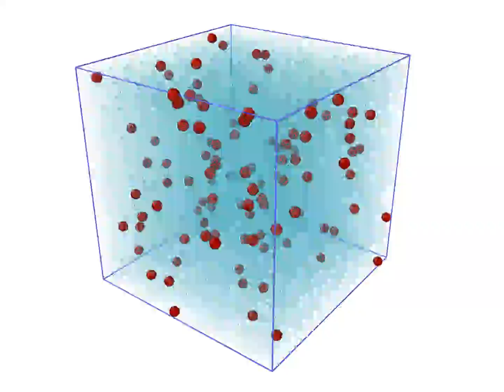Brownian Dynamics of Colloidal particles in SRD fluid: slip boundary conditions.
Brownian Dynamics of 100 colloidal particles immersed in Stochastic Rotation Dynamics fluid  using 497412 small SRD particles,  at temperature T=1.0 , viscosity 0.5193. Slip boundary conditions are used preventing the big particles of rotating. Rendering imagen created using Ovito package.